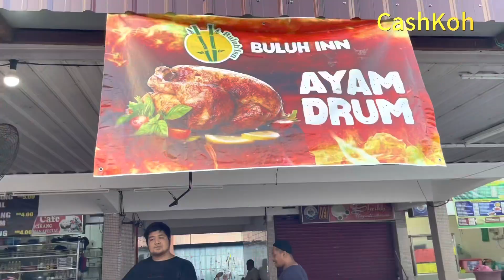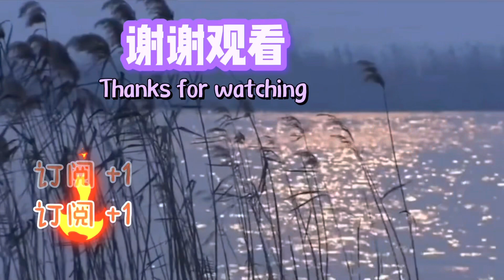【第四十三期】《分享生活》大马穆斯林/每年斋戒月/Alor Setar Mergong 马来美食 马来西亚🇲🇾穆斯林 / 街边摊位 2023年 Buka Puasa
马来西亚🇲🇾穆斯林
Buka Puasa